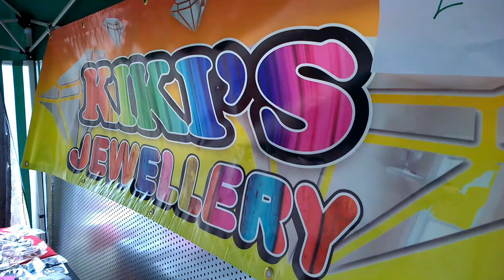KIKIS JEWELLERY STALL MORLEY AUGUST 2014